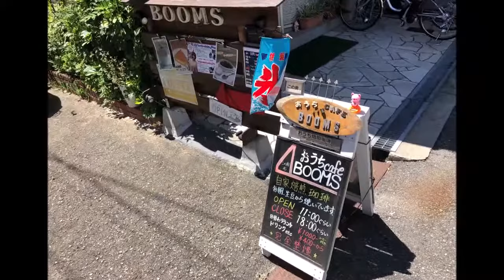【尼崎】おうちカフェ ＢＯＯＭＳ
おうちカフェ　ＢＯＯＭＳ

日替わり健康ランチ

尼崎市北竹谷町３－１４３－７